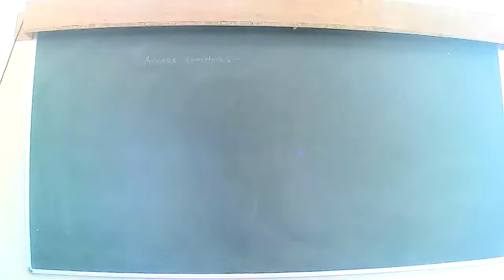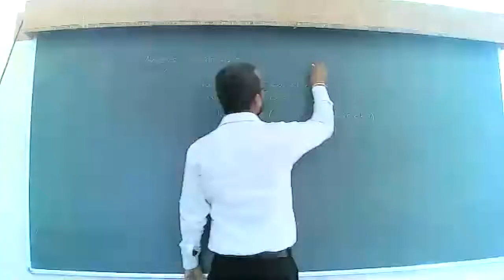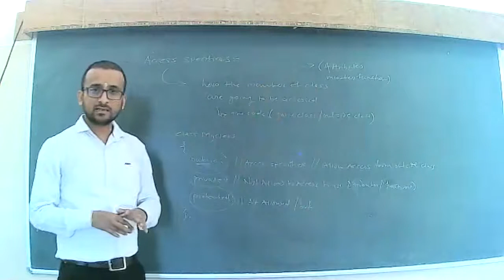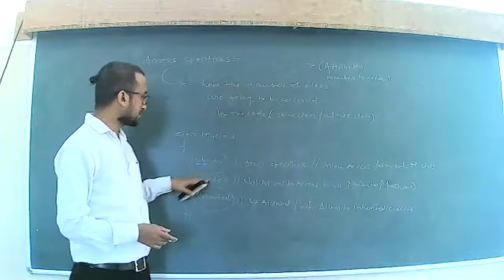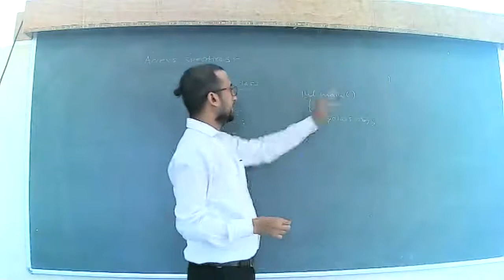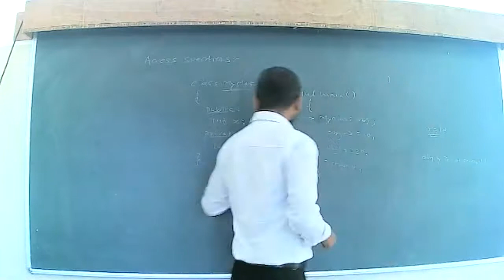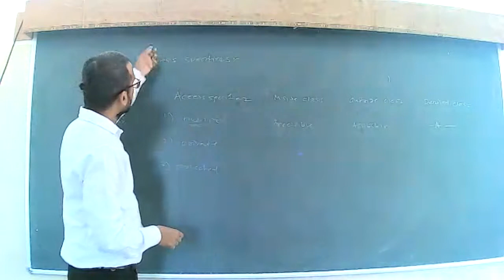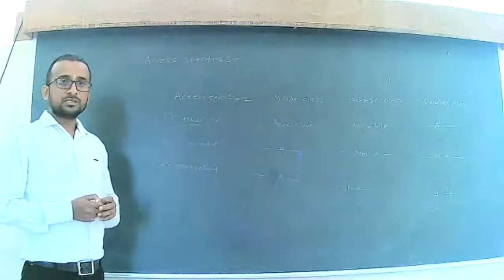ATCFOEM l COMPUTER l SE_OOP_U01_L10 l Acess Specifiers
Class: SE Computer
Semester: III
Subject: OOP
Topic: Acess Specifiers
Video by: Asst. Prof. S. A. Vetal.
L_Code: SE_OOP_U01_L010